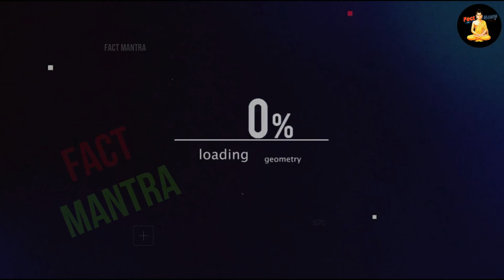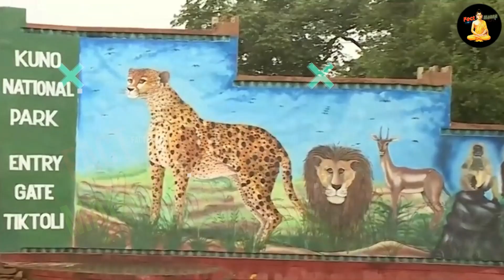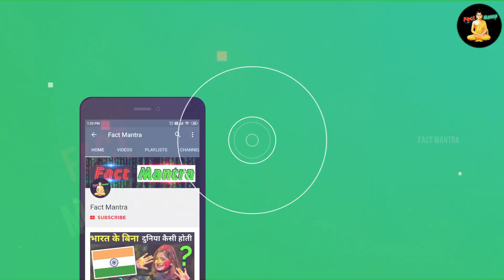चीतों को भारत लाने के पीछे गंभीर वजह ? | Cheetah In India Video | Cheetah Arrival In India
cheetah planes video
cheetah reintroduction in india
kuno palpur national park
cheetah in india 2022

today in this video see about cheetah in india video and cheetah arrival in india rop trending topic in hindi also see kuno palpur national park and cheetah in india 2022

Are there any cheetahs in India?
India was once home to the Asiatic cheetah but it was declared extinct in the country by 1952. The critically endangered subspecies, which once roamed across the Middle East, Central Asia and India, are now only found, in very small numbers, in Iran.

Queries Solved :-
cheetah in jungle
cheetah jungle ka raja
cheetah in india live
cheetah vs leopard

How many cheetah came in India?
Eight cheetahs
Cheetahs in India: Eight Namibian wild cheetahs, five females and three males, have been brought to India. Here's a profile of each of them. Eight cheetahs landed in India on Saturday, over 70 years after they went extinct